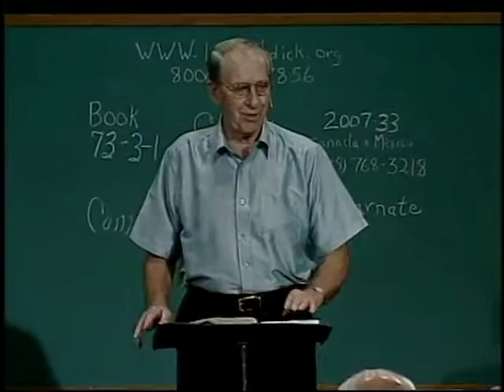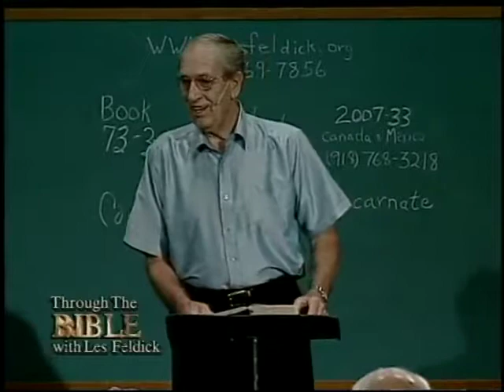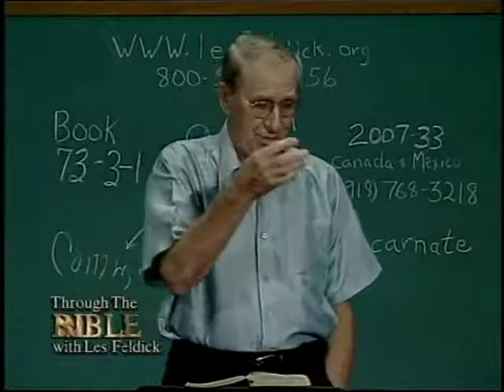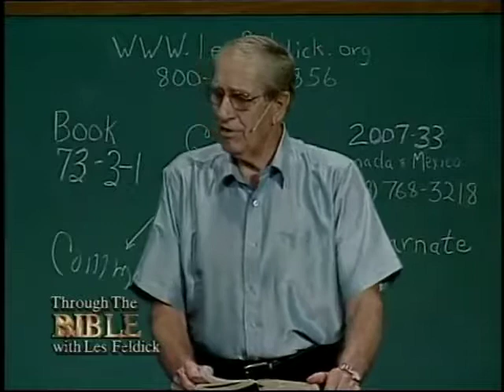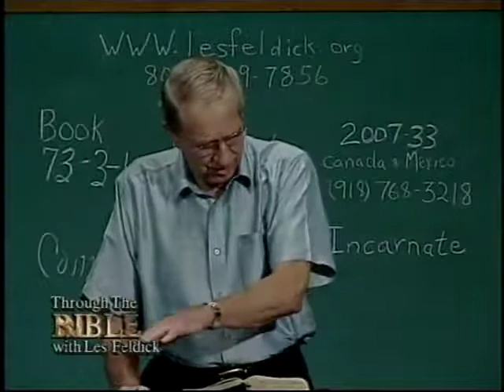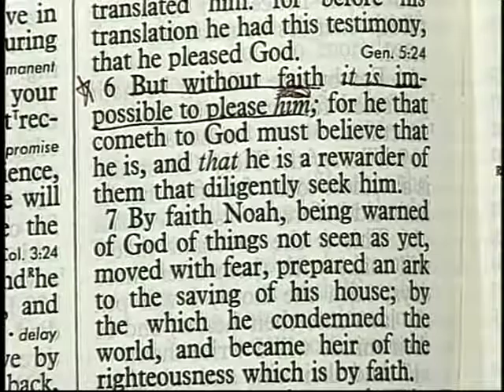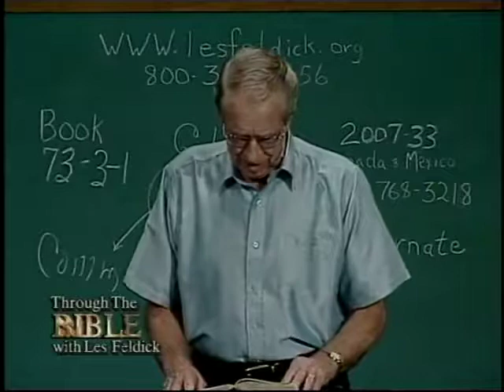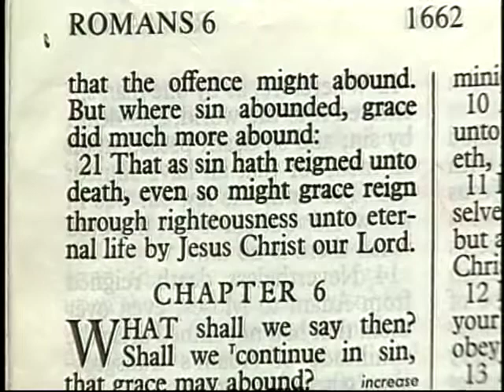873 Les Feldick Bible Study Lesson 3 Part 1 Book 73 Holy Spirit Pneuma Hagion 1